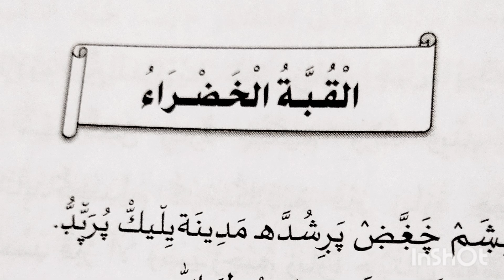6class masailulfiqh chapter 10#English medium madrasa clasukal